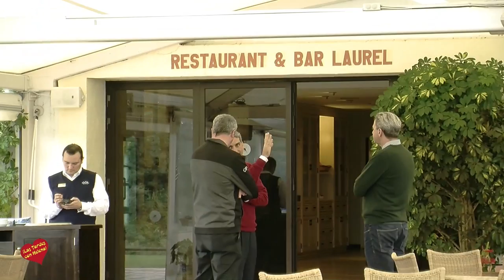Almuerzo de Prensa en la Cala Resot Presentación de la nueva Carta del Chef Ivan Álvarez Santamaria